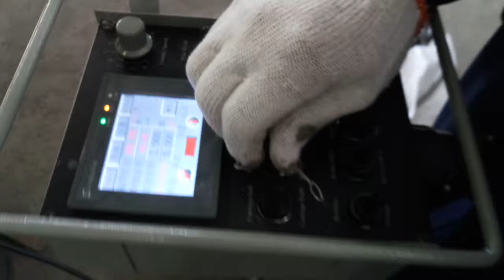máy hàn dầm trong dây chuyền kết cấu thép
Cổng hàn dầm 2 mỏ được dùng hàn dầm chữ I, H có kích thước lớn dưới lớp thuốc bảo vệ cho mối hàn đẹp và chính xác.
Máy hàn dầm tự động trong dây chuyền sản xuất hàn tự động. Trạm hàn cổng 2 đầu hàn như trong video phù hợp cho loại dầm nhỏ và vừa, góc hàn 45 hoặc 60 độ cho kết quả mối hàn tốt nhất.

Sales Representative
Joseph Silveira (Sr.)
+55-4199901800